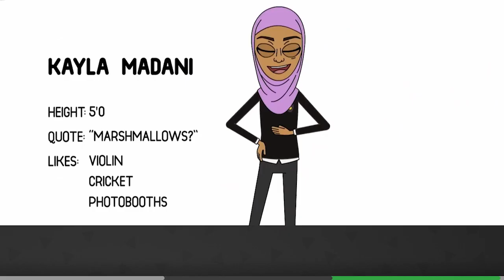Dodo: TV Review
Our Stress-Free App for Finding The Best Kids’ Entertainment Is Dodo okay for kids? Find out what Common Sense says about positive messages, positive role models, and diverse representations.